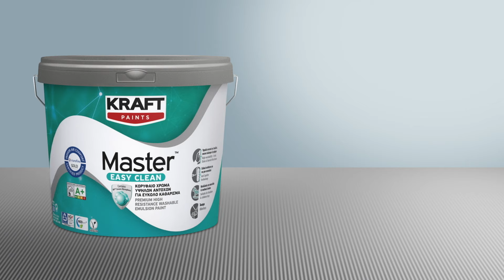Let's Kraft! Πως να κάνεις Ombre παιδικό δωμάτιο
Δες πως μπορείς να φτιάξεις μόνος σου τον τοίχο του παιδικού δωματίου σε στυλ ombre με τo Master Easy Clean της Kraft Paints!